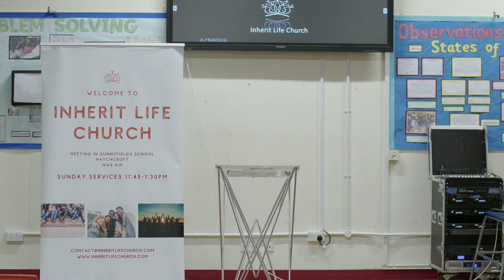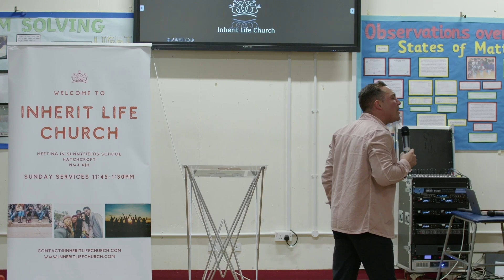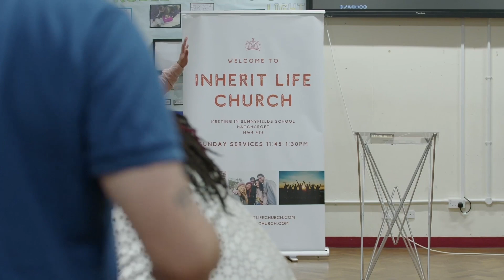How To Move Mountains With Your Faith In God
DID YOU KNOW THAT YOUR FAITH CAN DO THIS!! (MUST WATCH)

In this video, Ev. TJ preaches on how your faith can move mountains and breakthrough in every area of your life!

📫 Check "Salvation Now"  105B-601 Bd Iberville, Repentigny, QC J6A 2C2